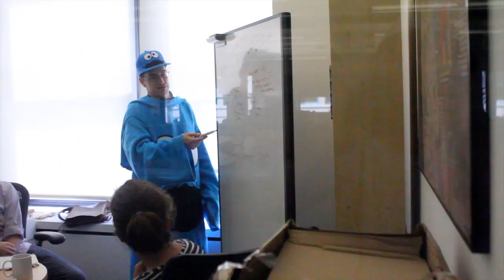See My Snuggie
Parody of ‎Kanye West - See Me Now (feat. Beyoncé, Charlie Wilson & Big Sean)